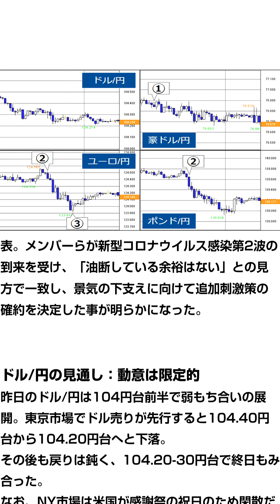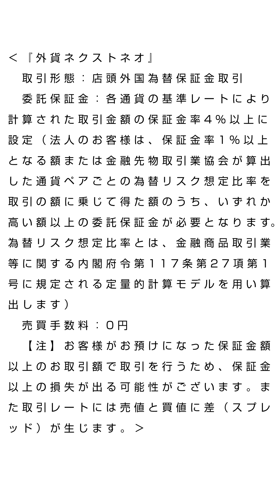FXテキスト動画「ドル/円、『休暇モード』」 外為トゥデイ 2020年11月27日号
「26日（木）の為替相場」
（１）：豪民間設備投資 減少幅は縮小
豪7-9月期民間設備投資は前期比-3.0％と予想（-1.5％）を下回ったが、4-6月期（-6.4％）から減少幅は縮小した。

（２）：欧州でコロナ抑制措置強化 ユーロやポンド下落
ドイツは、ロックダウン（都市封鎖）を12月20日まで延長。英国ではイングランドの人口の約3分の1が最も厳しい制限下に置かれる見込みとなった。欧州各国で新型コロナウイルス感染拡大抑制に向けた措置が強化された事などからユーロやポンドが下落。ドル安の進行でユーロ/ドルやポンド/ドルは約3カ月ぶりの高値圏で推移していたため、利益確定の売りが出た模様。

（３）：ECB議事録公表 追加刺激策確約を決定
欧州中銀（ECB）は10月の理事会の議事録を公表。メンバーらが新型コロナウイルス感染第2波の到来を受け、「油断している余裕はない」との見方で一致し、景気の下支えに向けて追加刺激策の確約を決定した事が明らかになった。

「ドル/円の見通し：動意は限定的」
昨日のドル/円は104円台前半で弱もち合いの展開。東京市場でドル売りが先行すると104.40円台から104.20円台へと下落。その後も戻りは鈍く、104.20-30円台で終日もみ合った。なお、NY市場は米国が感謝祭の祝日のため閑散だった。

米国勢は本日も「ブラック・フライデー」の休暇モードと見られ、NY市場の動意は限られる公算が大きい。東京市場や欧州市場でも大幅な値動きは期待できそうにない。本邦勢を中心に押し目買い意欲が強いとされる103円台を売り込む動きにはならないだろう。一方、週末を前に短期筋がドルショートの持ち高調整に動けば多少の戻りはあろうが、104円台後半では上値が重くなりそうだ。